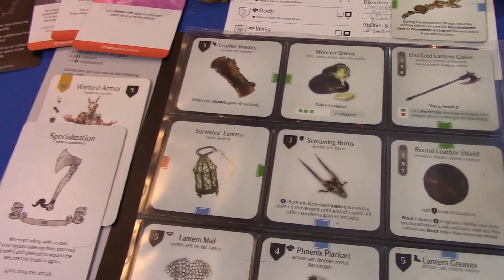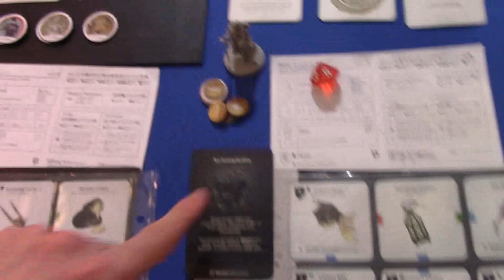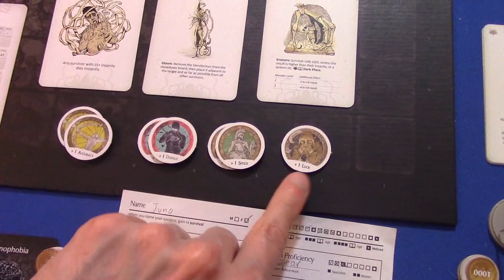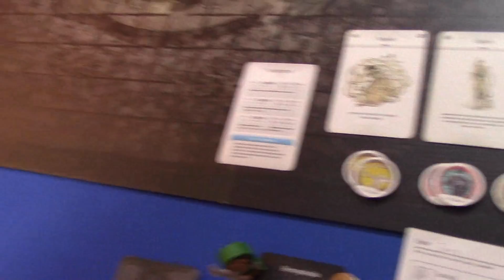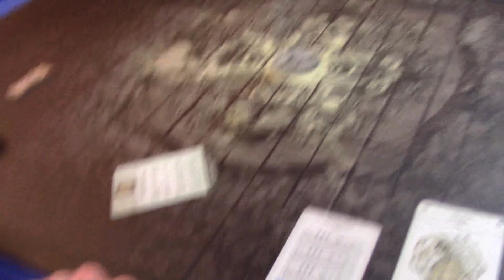Kingdom Death Monster 1.5 Gold Smoke Knight Campaign - Year 28 Level 3 Slenderman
This is our last Nemesis encounter of the campaign and this time we face off against a level 3 Slenderman. If I remember correctly we just barely beat a level 2. With that being said, this is probably our best shot to unlock a super powerful secret fighting art but what makes this fight difficult is instantly dying due to high insanity.

During this episode I also mention an upcoming contest and how you can grant yourself an extra entry by guessing at what the give away game is.